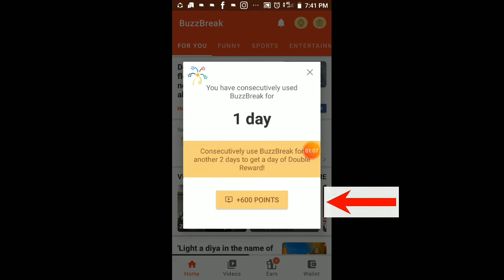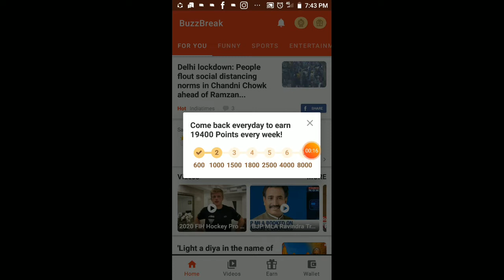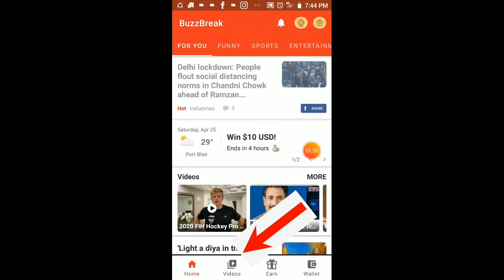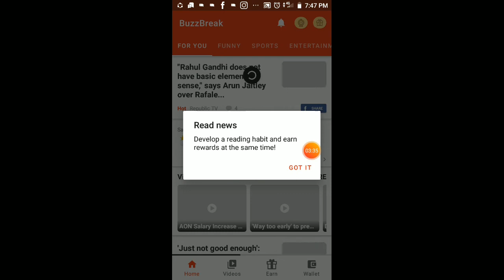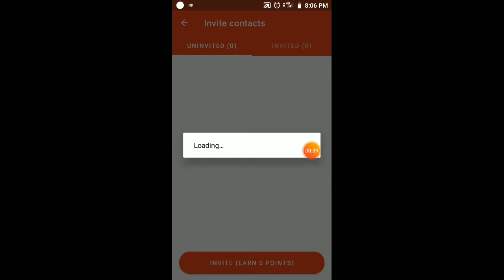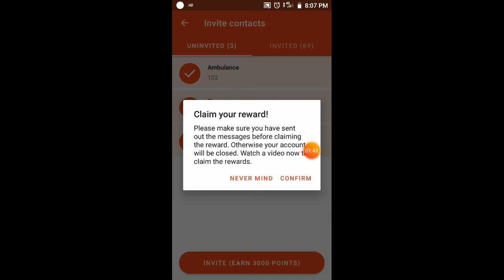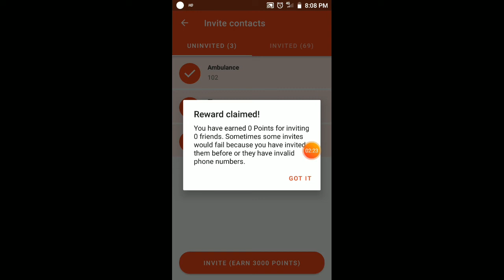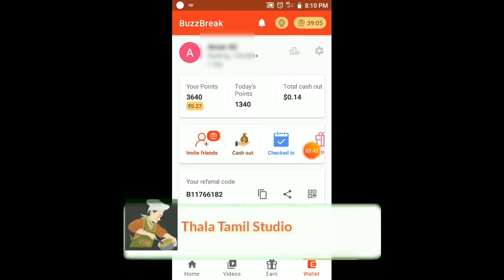ThalatamilStudio How to Earn money online without investment from home in tamil 2020 – Part 2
ThalatamilStudio Workfromhome moneyearningonlineintamil2020 HowtoEarnmoneyonlinefromhomeintamil2020 Howtomakemoneyonlinefromhomeintamil2020 How to Earn money online without investment from home in tamil 2020 How to make money online without investment from home in tamil 2020
Hi friends welcome to our channel Thalatamilstudio In this video we see How to Earn money online without investment from home in tamil 2020.Easy Earn money online from home using social medias through tamil language in 2020.It is the best and trusted way to earn money online from home in tamil 2020.Watch this video and find tricks,Please like and subscribe the channel.Thank you